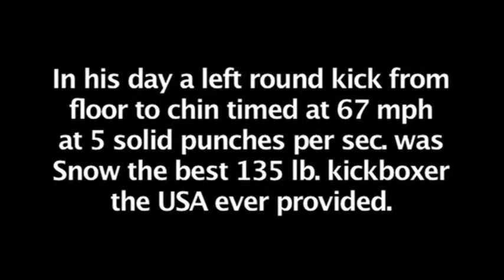Kickboxing Training and Boot Camp, There from the Start